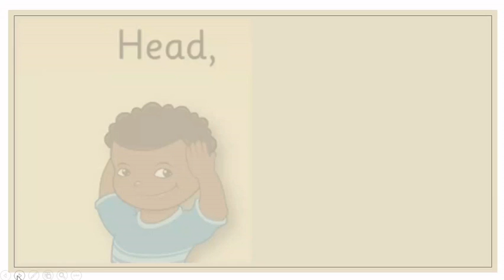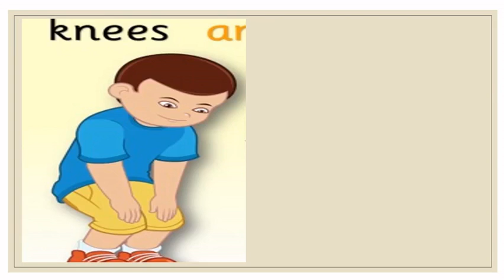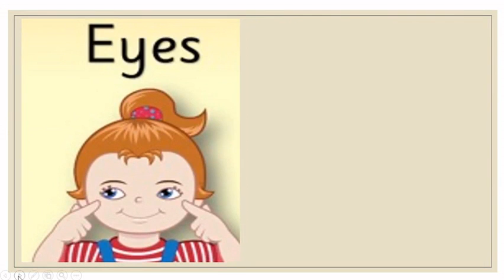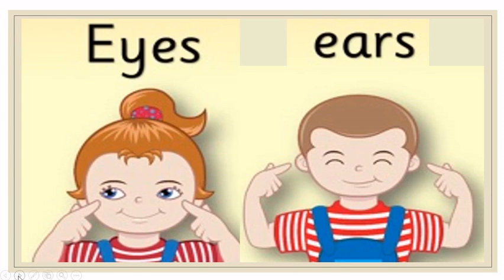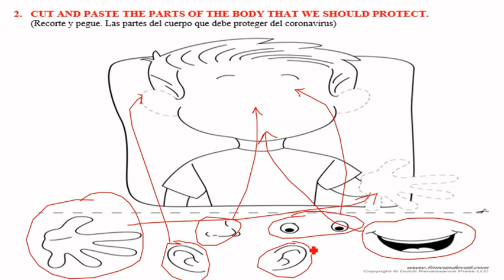SEMANA 10 - THE BODY PARTS - 2DO ELEMENTAL